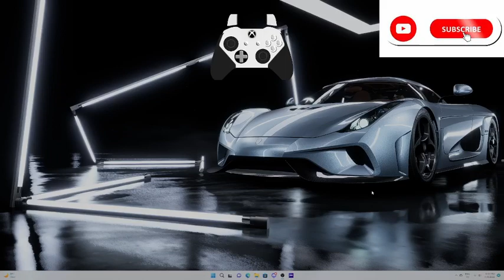nfs heat regera is still not the worst car but dodge challenger is worst car